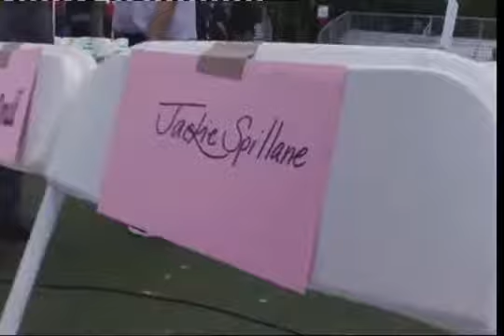Mariah Carey in the UK again doing Interviews 2009 Part 2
A continue to the other interview!!! She's soo freakin cute!! She does the funniest things and says funny things.. Mariah makes interviews worth watching!!! eminem nick cannon precious lopez tonight mos def lil wayne jermaine dupri bird man oprah winfrey david letterman drake beyonce chris brown rihanna lady gaga gucci mane the dream t-pain remix 2009 jump smokers memoirs of an imperfect angel trey songz lopez tonight ellen linkin park taylor swift whitney houston